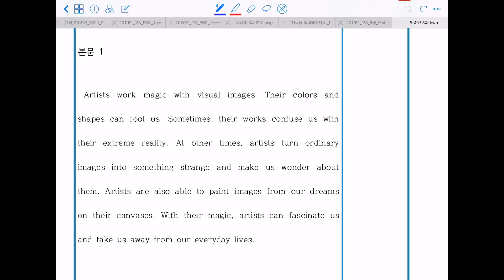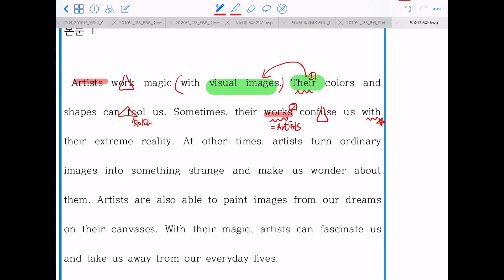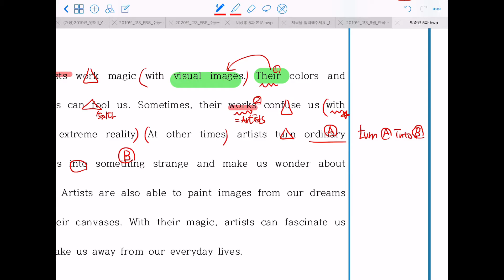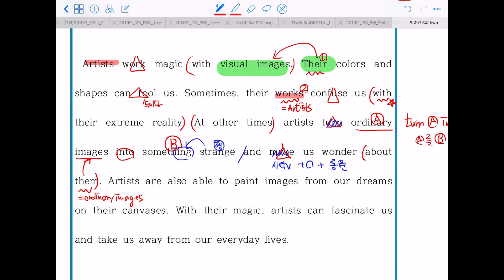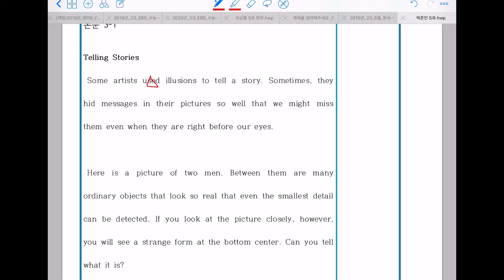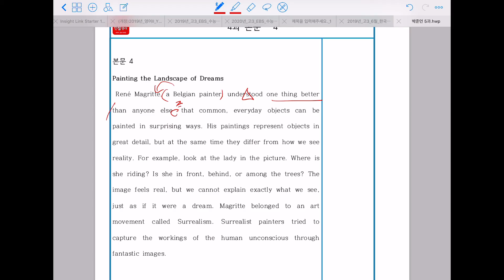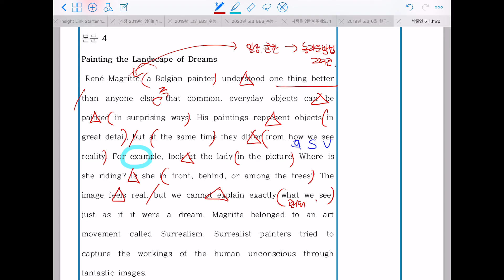ybm 박 5과